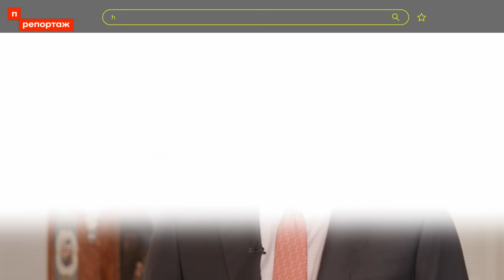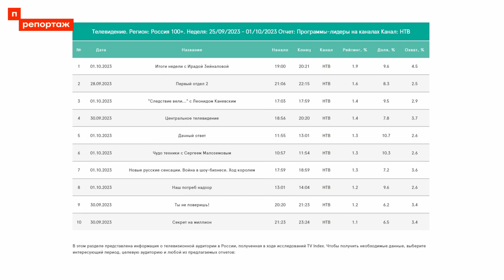«Валдай» — любимый клуб Путина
Повестка дискуссионного клуба «Валдай» мало чем отличается от телевизионной пропаганды. Публичные интеллектуалы восхищаются традиционными ценностями и пророчат скорый конец однополярного мира, а главный гость собрания Владимир Путин высмеивает своих врагов, постоянно повторяя, что его победа не за горами.

Зачем Путину нужен Валдайский форум и что там происходит во время войны, смотрите в нашем репортаже.

🔻 Bitcoin
3QzYvaRFY6bakFBW4YBRrzmwzTnfZcaA6E
🔻 Ethereum
0x314aC71aEB2feC4D60Cc50Eb46e64980a27F2680 "
🔻 Monero
42e1hkdsTHUUWSM24jVgLTH4MDJPMbNS1XDt7rK36dTBSKweohz9FSWKAAoqHLN9nSVgocnSnkR2AaLMWtsrmAoQGPdWSE1
🔻 Zcash (Z-адрес)
zs1x0f6ccg9njmkahy03kup0fujdgp5pthv2nug7mwe0luj54mxal60ttym4aex3fnmj900yqtqcl5
🔻 USDT
0x9A4B20a7909Af03dd8B4f28A419840F9715E1F73